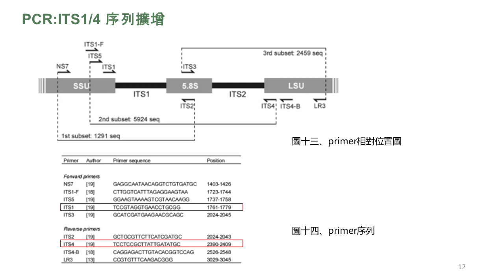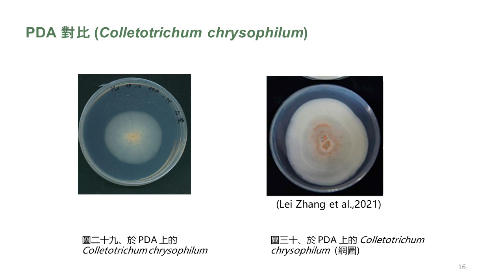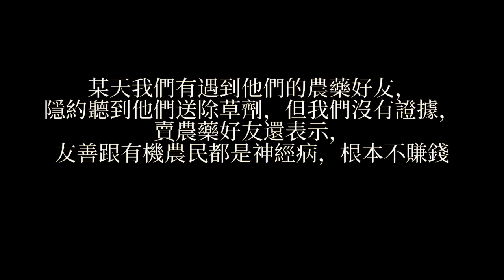2024-5-29-建農里印加果+甜檸檬果園訪談成果 (分子植物病理學第五組報告)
調查研究發現 Phyllosticta capitalensis 會造成甜檸檬感染黑星病 Colletotrichum chrysophilum 會造成印加果的炭疽病。
該果園致力推動友善農法, 同時也非常歡迎大家11月之後可以到林爺爺家的農場進行參訪~玩兔子